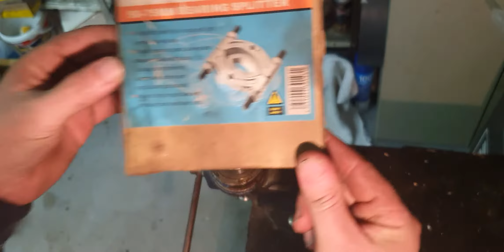🛠🏍 Aerox Kurbelwelle Kurbelwellenlager abziehen ausbauen wechseln Mofa Roller Moped mit Werkzeug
YouTube Kanal;

Kurbelwelle
minarelli
aerox
Lager
Kugellager abziehen
Roller